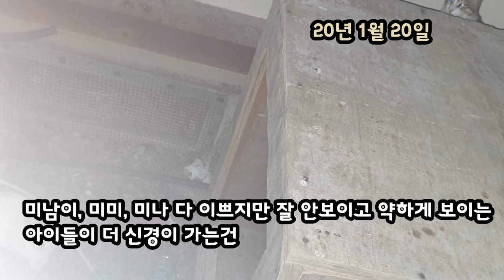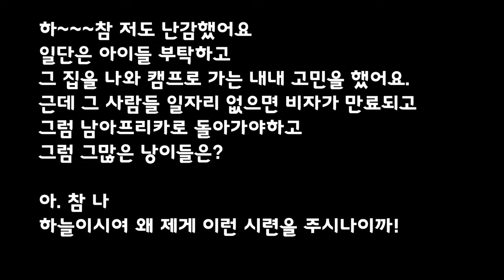[24편] 길냥이가 개냥이가 되었던 이유 (아랍에미레이트 길냥이들과의 이야기 - 길냥이와 2시간 산책 가능?)